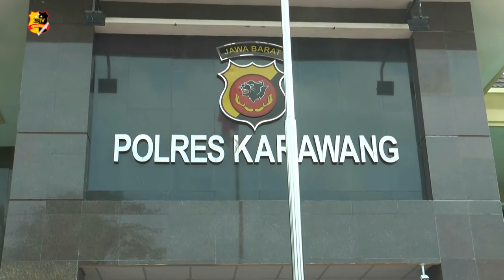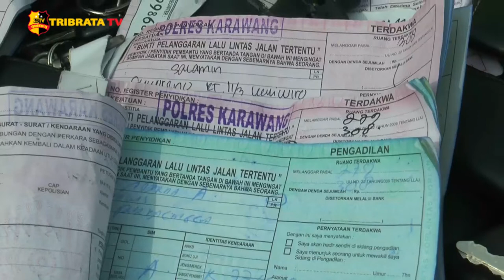PULUHAN TRAVEL GELAP DIAMANKAN POLRES KARAWANG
Sebanyak tiga puluh dua kendaraan mini bus dan mobil pribadi berhasil di manakan oleh jajaran Satuan Lalu Lintas Polres Karawang Jawa Barat dan dikumpulkan di Halaman Kantor Polres Karawang, Mereka diamankan lantaran mobil travel tersebut menyalahi izin trayek, dimana mereka melintasi kawasan jalur pantura kabupaten karawang jawa barat tanpa ijin dan surat surat resmi, serta tidak adanya surat resmi antigen para penumpang dari dinas kesehatan setempat.

Selain menyalahi izin trayek puluhan kendaraan travel tersebut, juga memanfaatkan kesempatan untuk meraup untuk sebesar besarnya dari ratusan penumpang. Sementara itu petugas juga berhasil mengamankan sebanyak dua ratus lima puluh orang penumpang yang hendak melakukan mudik atau pulang ke kampung halaman ke sejumlah wilayah seperti Jawa Barat dan Jawa Timur, dengan di kenakan tarif yang sangat mahal mulai dari lima ratus ribu rupiah untuk wilayah Jawa Barat hingga sembilan ratus ribu rupiah untuk wilayah Jawa Timur.

Untuk mencari calon penumpang para sopir menggunakan media sosial setelah itu para penumpang berkumpul di salah satu lokasi yang sudah di janjikan oleh sang supir bahwa penumpang akan di antar hingga kampung halaman, namun para supir travel berhasil diamankan pada senin malam di sepanjang jalur pantura kabupaten karawang/ dan langsung mengamankan puluhan sopir beserta kendaraan ke mapolres karawang untuk penyelidikan lebih lanjut dan ratusan surat tilang, sementara ratusan penumpang langsung dibawa ke terminal untuk dipulangkan menggunakan kendaraan bus tujuan masing masing.

Tim liputan : Usman
Melaporkan